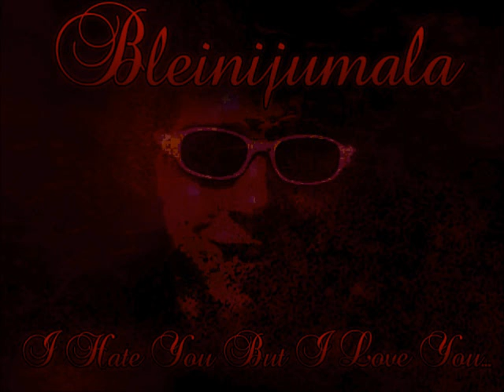Bleinijumala - I Hate You But I Love You (Metal Dance Cover)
Jälleen kerran nopeasti huumorilla tehtyä bleinijumalan tuotantoa.